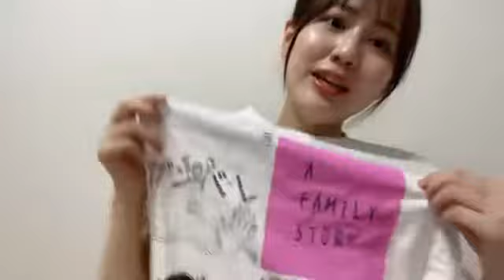NISHIMURA NANAKO 2022年06月11日20時01分01秒 西村 菜那子